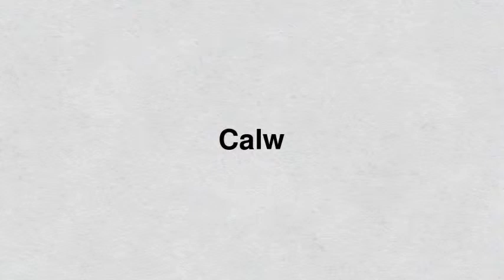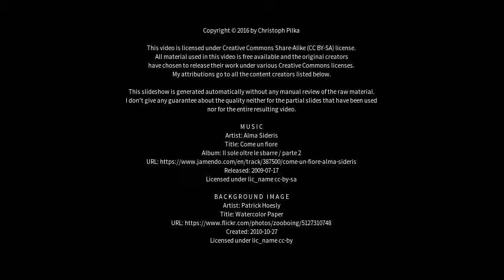Best places to visit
Best places to visit - Calw (Germany) Best places to visit - Slideshows from all over the world - City trips, nature pictures, etc.